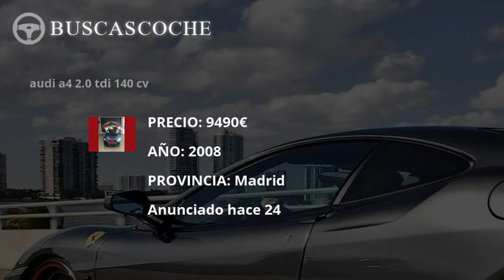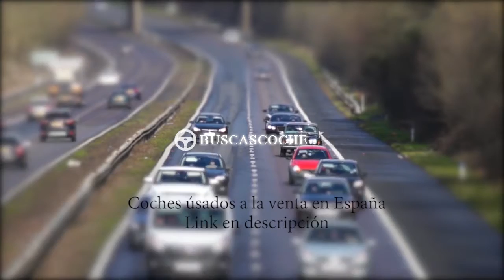Audi A4 en Madrid desde 1590€, mejores ofertas